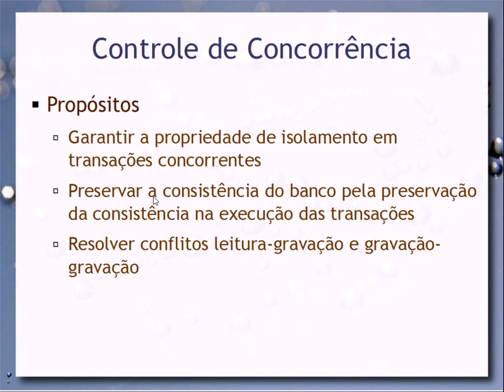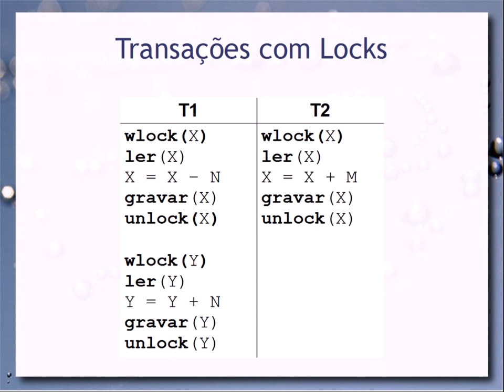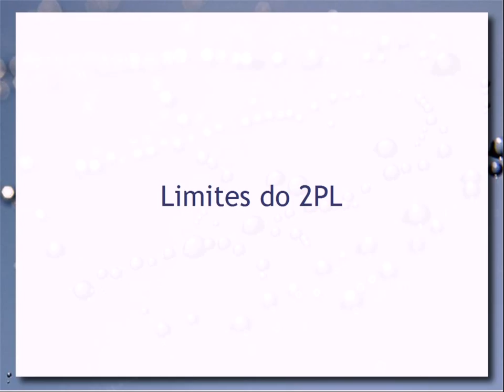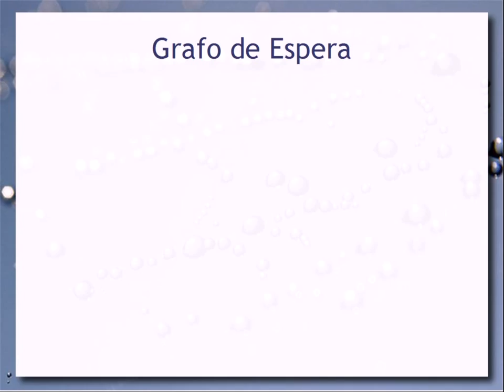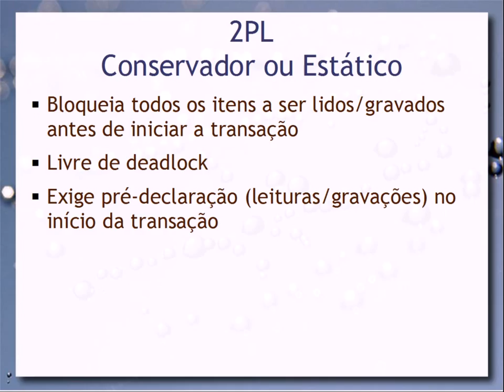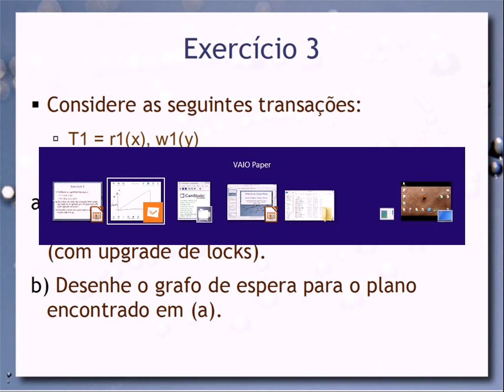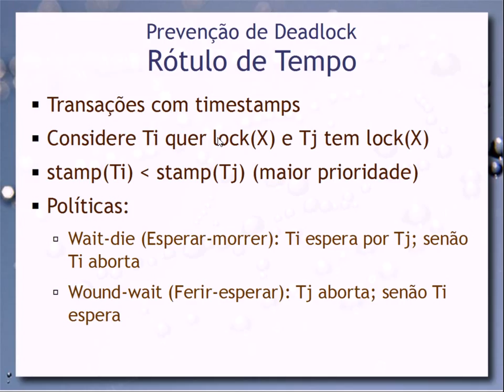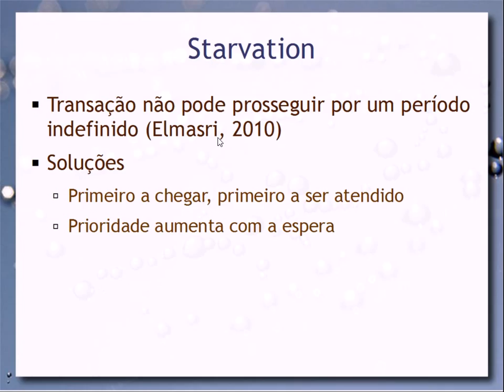Controle de Concorrência (parte 2) - Aula 20 - Bancos de Dados 2015.2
Continuação da aula de controle de concorrência em que é tratado o protocolo Two-phase Locking (2PL) para a garantia de serialização e suas variantes 2PL: conservador ou estático, estrito e rigoroso. É tratado o problema de deadlock e starvation e medidas para detecção e tratamento de deadlock, incluindo grafo de espera, políticas wait-die e wound-wait.